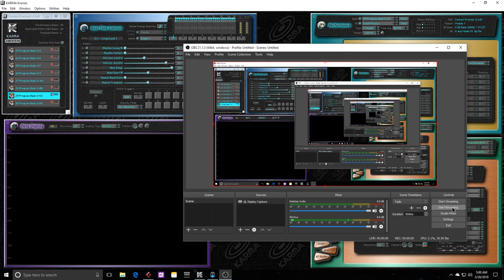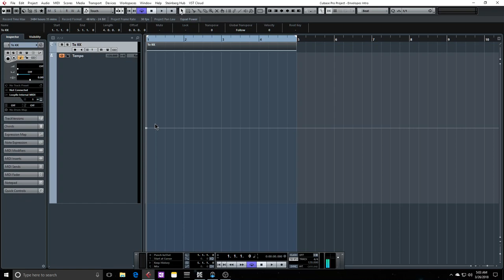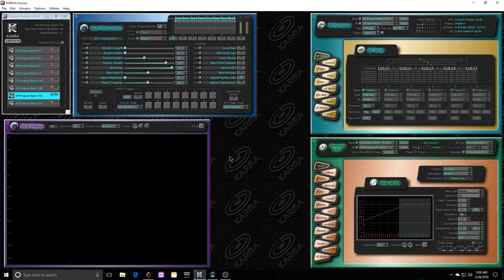KARMA Kronos Basic Setup Part 1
This is the basic setup for driving the KK software with a DAW.